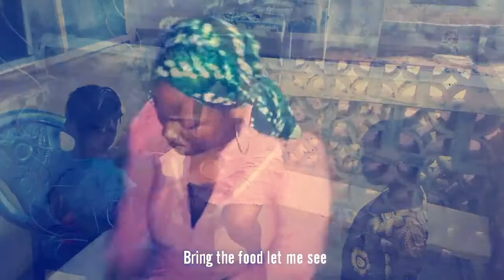HUNGRY NEIGBOUR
Thanks for watching Mercy Adebayo on AMA Media Comedy Skit in this Episode 2 {HUNGRY NEIGBOUR}we hope you enjoy Episode 1...MUMMY CAN LIE, All Directed by WALE ADEBAYO, Powered by AMA Media Concept... For more information. Call mercy Adebayo 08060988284,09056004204